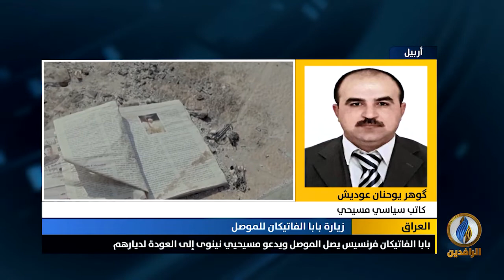مداخلتا حسين السبعاوي وگوهر يوحنان بشأن زيارة البابا فرنسيس إلى الموصل ودعوته المسيحيين بالعودة